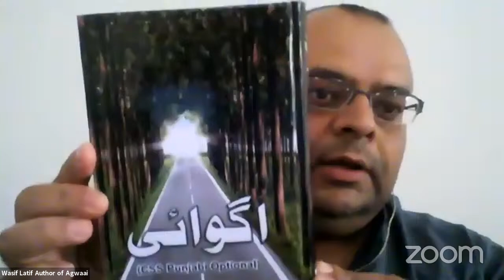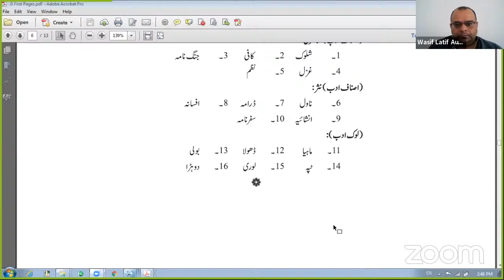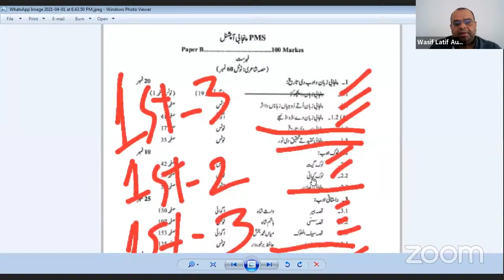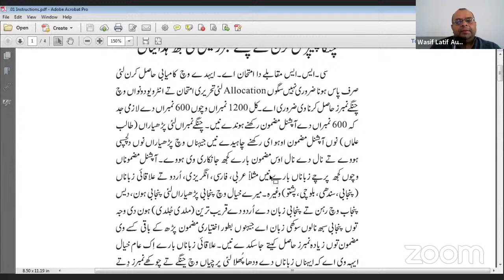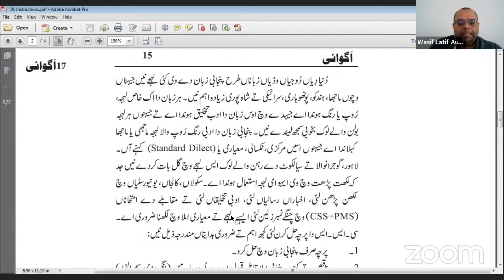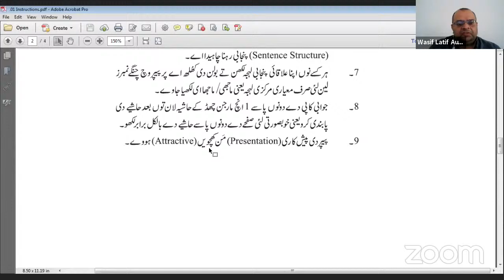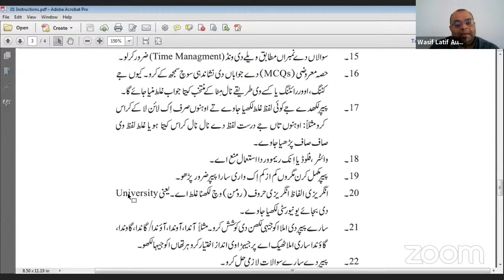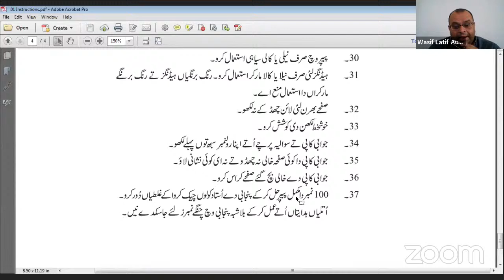CSS Punjabi | PMS Punjabi | Punjabi Syllabus | Punjabi Past papers | Wasif Latif | Agwai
In this video, the best mentor of Punjabi sir Wasif Lateef has discussed the CSS Punjabi syllabus and PMS Punjabi syllabus in detail. Moreover, sir wasif latif the author of the best book on Punjabi Agwai has discussed the Past papers of Punjabi.